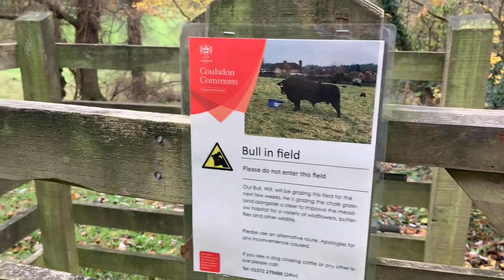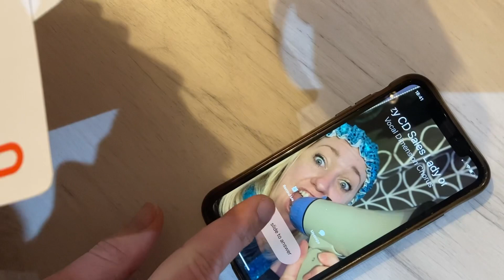VDC CD pre-order launch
Our debut CD ‘This is us!’ is now available for pre-order!